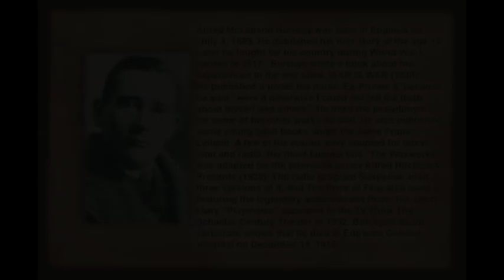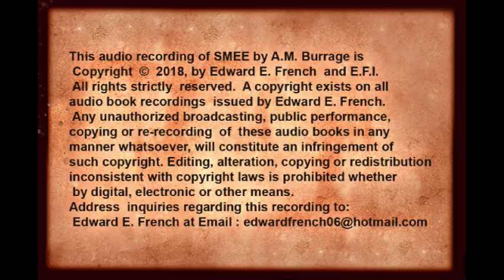Smee by A. M. Burrage as told by Edward E French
If you listen to only one classic Victorian ghost story on Christmas Eve, I would suggest  the chilling tale of Smee.